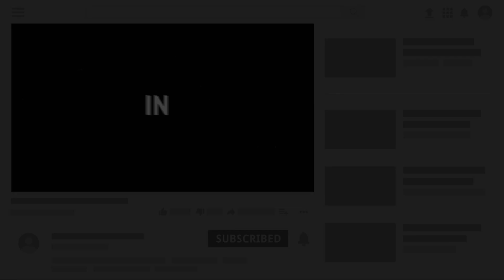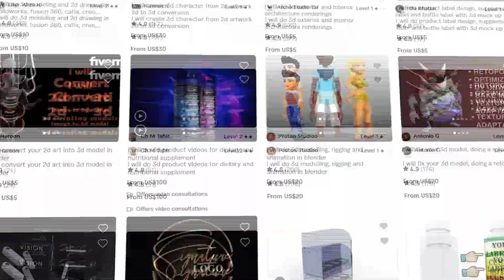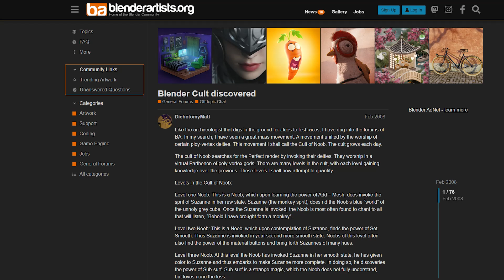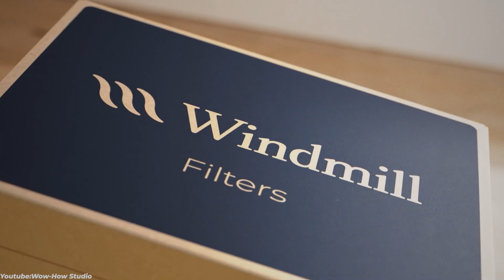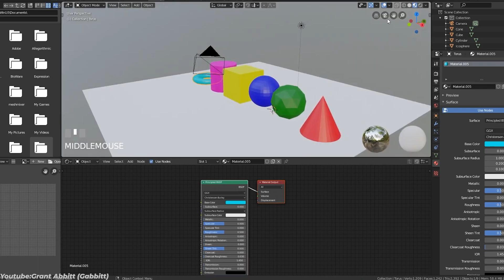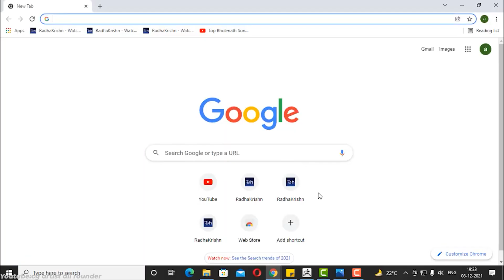Why Some Consider Blender a Cult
Why do some 3D artists call Blender a cult? In this video, we break down the passionate, sometimes aggressive fanbase, the intense software debates, and the loyalty that makes Blender unique. Is it just enthusiasm, or has it gone too far? Let’s find out.

00:00 Intro
00:59 My Skillshare Class
2:00 Birth of the Joke
3:28 Blender’s Passionate Fanbase
5:21 Is This Just a Blender Thing?
7:43 Is Blender a Cult?

Productivity►:
Clean Panels